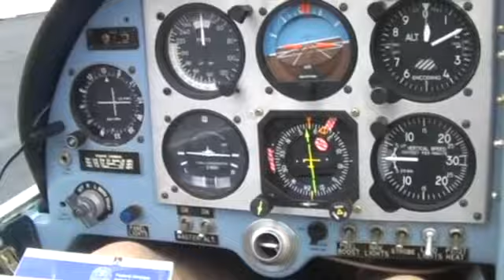IFR clearance: N07-K24 (Lincoln Park, NJ to Russell Co, KY)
Picking up IFR clearance on the phone with NY TRACON since the GCO was inop.